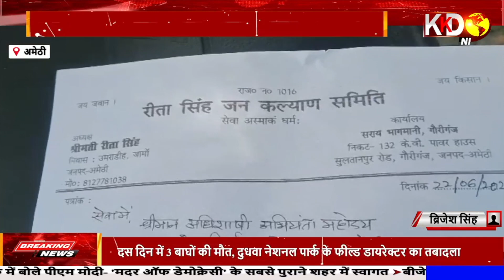बिजली कटौती को लेकर त्राहिमाम करती जनता | KKD NEWS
About This Channel 👇
Welcome to KKD News, your go-to source for the latest news updates from Uttar Pradesh (UP). We provide up-to-the-minute coverage of all the breaking news, current affairs, and developments in the region. Our dedicated team of journalists brings you live updates, analysis, and interviews with key stakeholders. From political happenings to social issues, from Yogi News to Akhilesh Yadav's updates, we ensure you stay informed about Uttar Pradesh ki Khabren. Join us for unbiased reporting and in-depth coverage of UP's main news stories, including the highly anticipated UP elections.